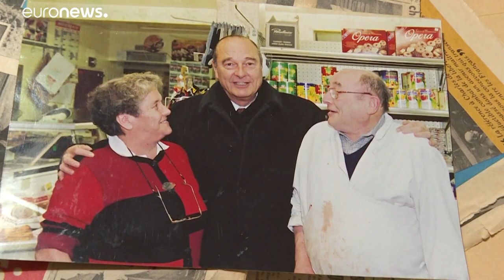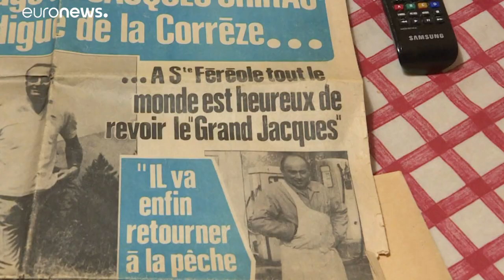Louis Jaubert, l'ami corrézien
Un ami d'enfance de Jacques Chirac raconte l'amateur de bonne chère et le lecteur insatiable…